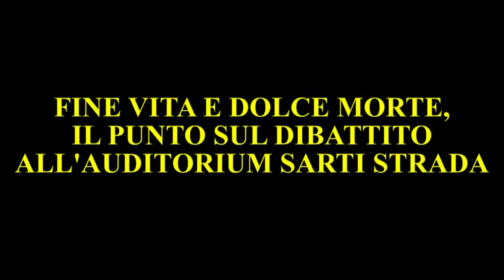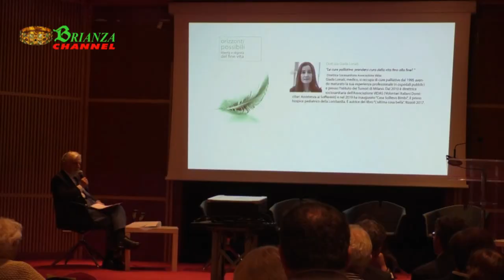Fine Vita : Convegno della GLDI-ALAM , con ospite Fusaro..